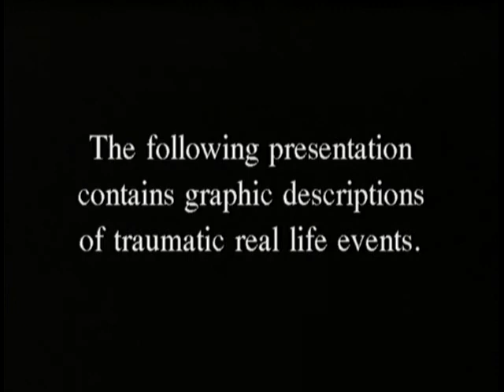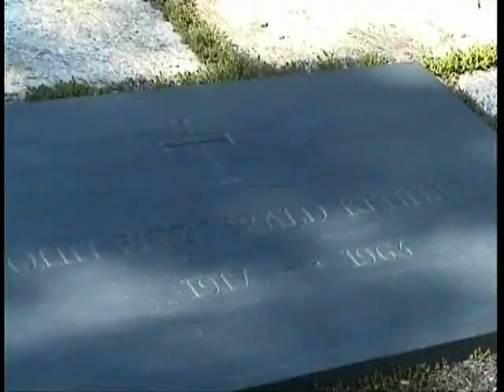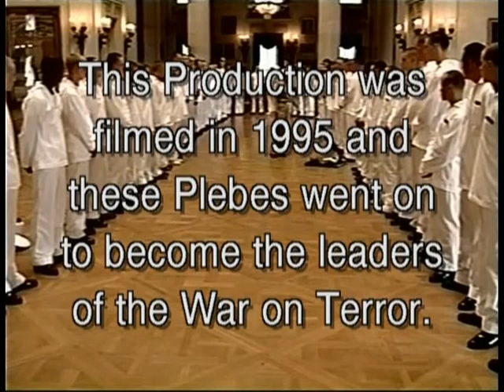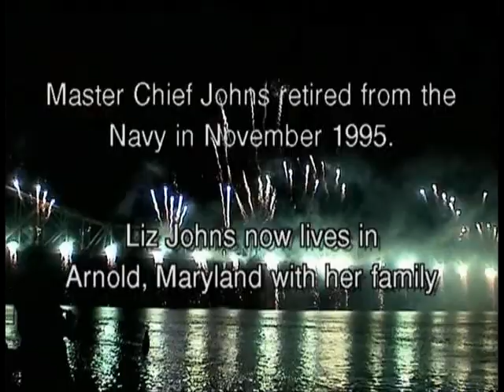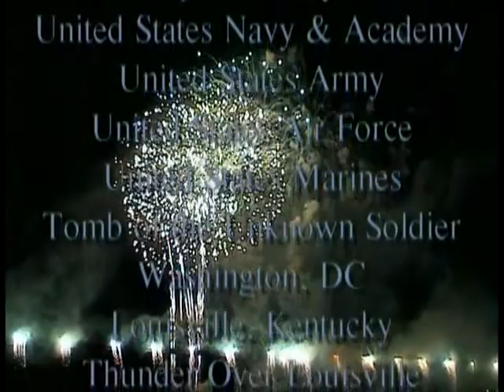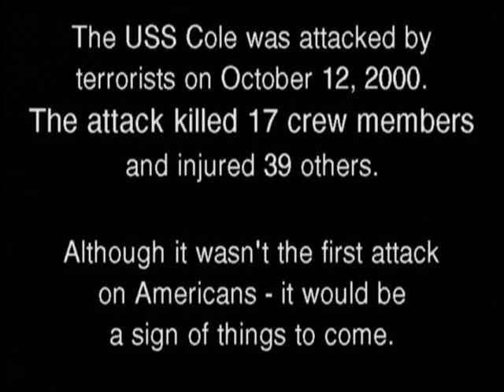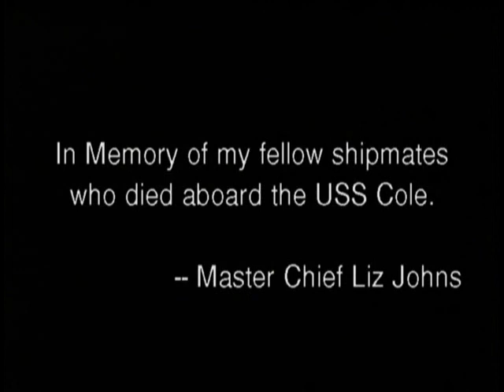The Body Bag lecture by Elizabeth Johns